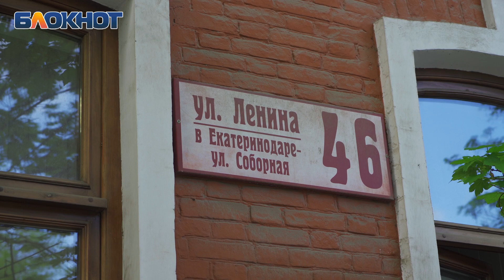В Краснодаре планируют переименовать улицу Ленина и убрать памятники Ильичу